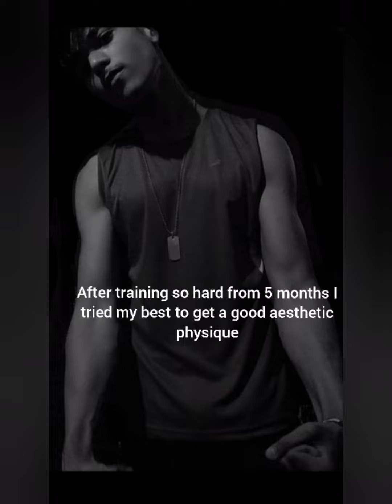My 1 Year Natural Body Transformation in 2min(You must see)Nabin Mondal Fitness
in this video I am showing you my 1 year natural Body Transformation /how I was being bullied for my skinny body and how I get skinny to fit boy so never give up anyone you will be success one day